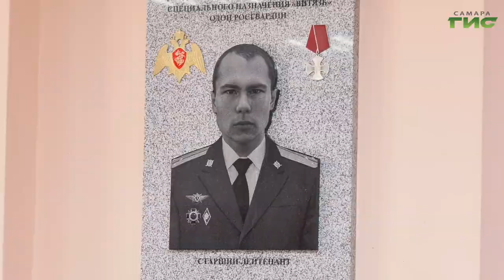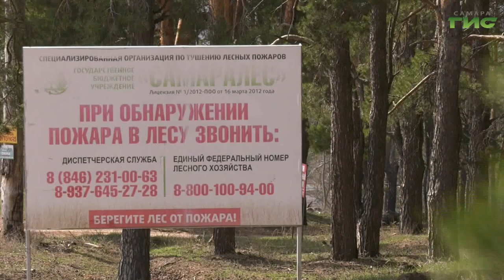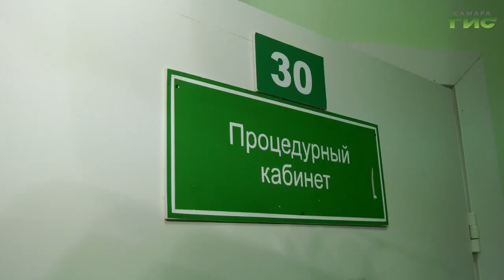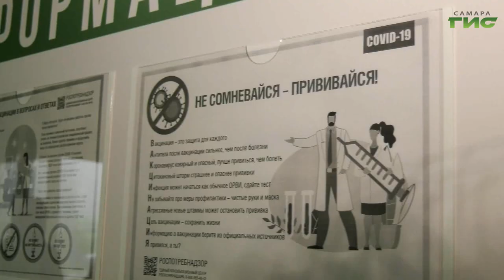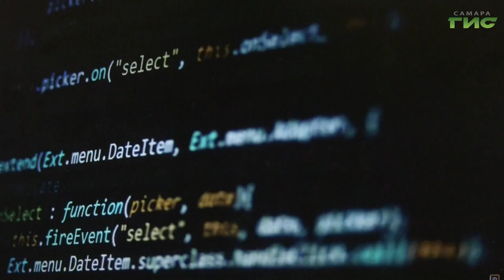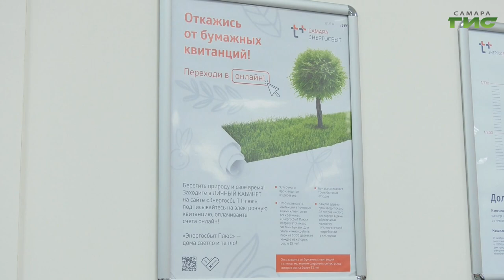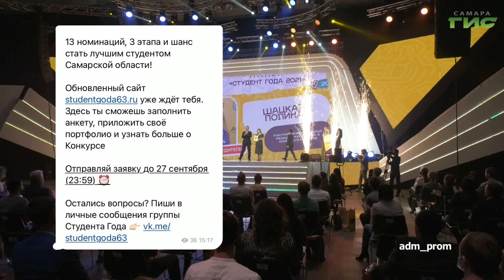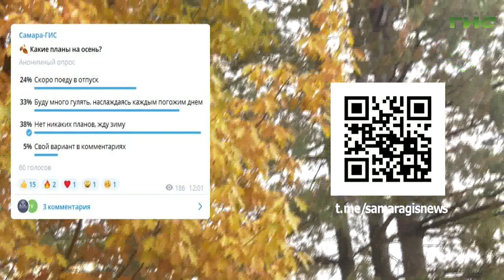"События" от 6.09.2022 (вечер)